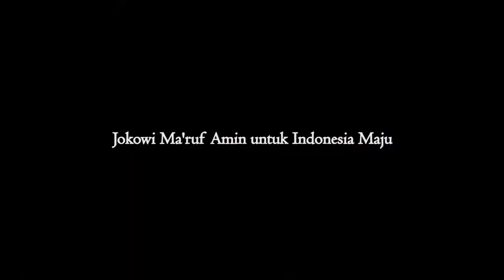Kegiatan Shalawat Ma’ruf Amin Bersama Hadad Alwi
Hadad Alwi bersama Ma’ruf Amin melakukan kegiatan shalawat saat bersafari di Padang Lawas Utara. Dalam safarinya, Hadad Alwi mendoakan Ma’ruf Amin agar terpilih di Pilpres 2019 mendatang. Ma’ruf Amin merasa terharu dengan sambutan luar biasa dari masyarakat Paluta, serta mengingatkan agar masyarakat selalu bershawalat agar senantiasa diberkahi dan dianugerahi iman yang kuat oleh Allah SWT.